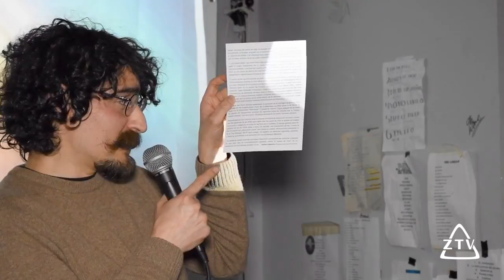🔥NOSTRA TV 🔥 Apellido Obligatorio - 6ª PONENCIA I JORNADA DE CONTRAINFORMACIÓN NOSTRA TV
Nostra Tv es una cadena independiente para conocer la verdad oculta por las grandes corporaciones y élites mundiales. Lo que no te cuentan ni te han contado a lo largo de la historia en la televisión lo encontrará aquí.

 Mientras los ideales existan y no se dejen corromper, siempre existirán quienes se conviertan en la piedra en el zapato de aquellos que solo desean enriquecer sus arcas a costa de los demás. Anonymous es la muestra global de ello. Somos legión. . . .

Agradecemos cualquier donativo por pequeño que sea, Gracias a ellos podemos seguir vivo este proyecto. ¡Gracias!

Todos los comentarios escritos por usuarios o comentados por los tertulianos no serán responsabilidad de la cadena. Nos reservamos el derecho a la eliminación de comentarios que no se correspondan con las normas de la comunidad

Si le dais a   👍LIKE ayuda al canal